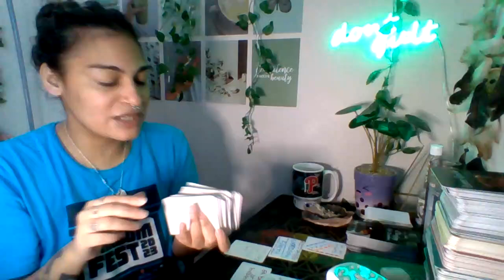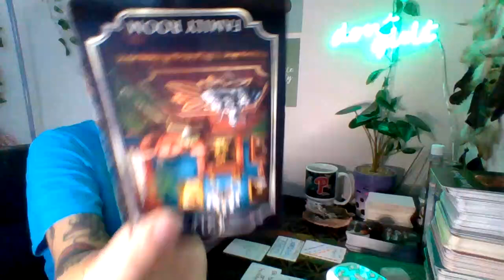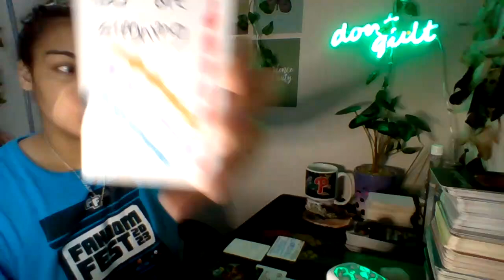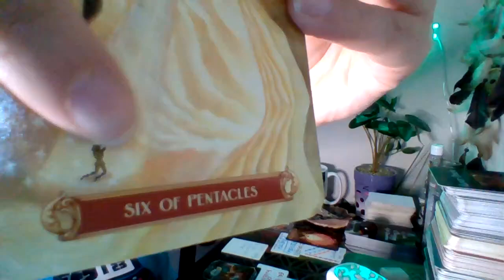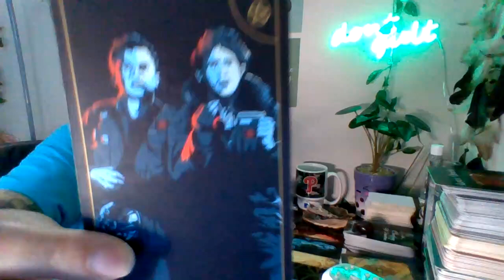The plan to ruin your reputation will not go as expected. Trying to justify the stalking.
✨My prices are - ⬇️

•$40 - 30 minutes - Oracle only
•$55 - 30 minutes - One Oracle & Tarot

❌NO REFUNDS❌